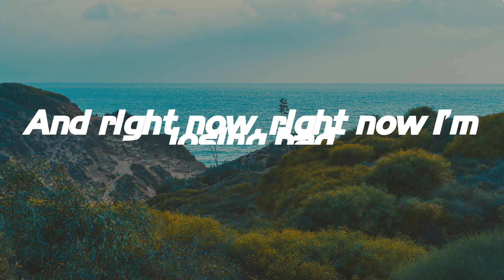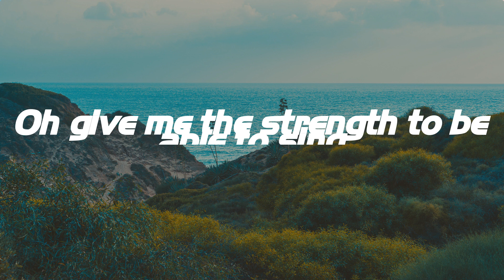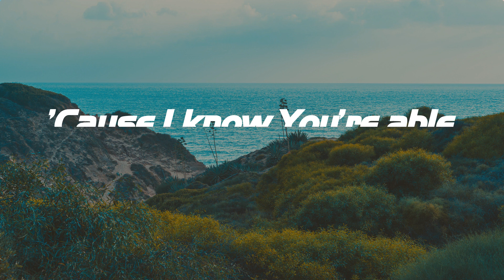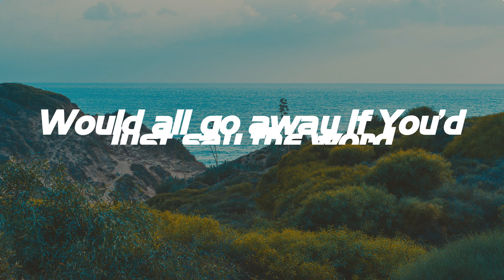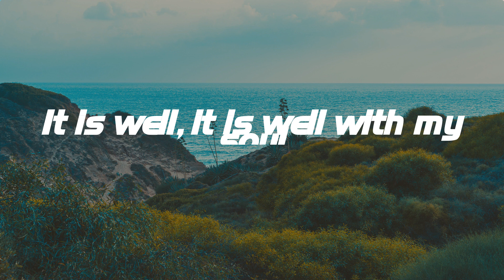Even If - MercyMe (Lyrics)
Even If - MercyMe